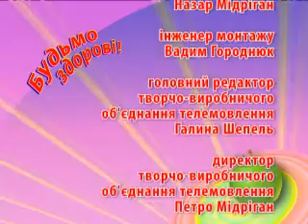Будьмо Здорові 04 02 14 MPEG1 Web PAL